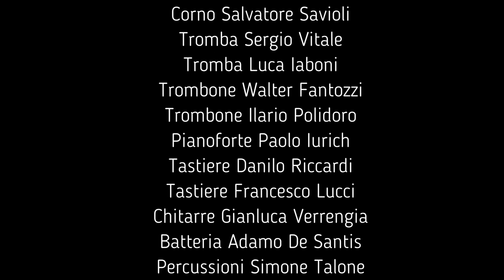Savioli Movie Orchestra - Pearl Harbor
Musiche da Oscar
Pearl Harbor

Savioli Movie Orchestra:
Direttore M° Settimio Savioli
Violino Federico Vozzella
Violino Alessio Gizzi
Viola Rita Turrisi
Violoncello Ernesto Tretola
Contrabbasso Giovanni Giugliano
Flauto Claudia Panno
Sax Filiberto Palermini
Corno Rino Pecorelli
Corno Salvatore Savioli
Tromba Sergio Vitale
Tromba Luca Iaboni
Trombone Walter Fantozzi
Trombone Ilario Polidoro
Pianoforte Paolo Iurich
Tastiere Danilo Riccardi
Tastiere Francesco Lucci
Chitarre Gianluca Verrengia
Batteria Adamo De Santis
Percussioni Simone Talone
Basso El. Francesco Licciardi

Arrangiamenti:
M° Settimio Savioli

Oasi di Kufra - Sabaudia (LT)
8 dicembre 2022

Info:
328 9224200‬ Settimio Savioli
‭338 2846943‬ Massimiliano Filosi